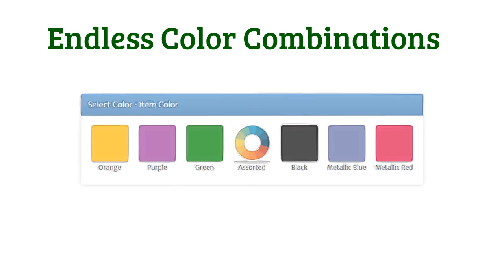Promotional Insulated Bags - SuperiorPromos.com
Corporate events are very important occasions because they serve the purpose of giving a company internal rejuvenation, empowerment and sustainability while at the same time providing information and education to the general public. It is during these times that the purpose of the company is defined and the company curves out a niche for itself in its field of industry. Companies that regularly schedule team building corporate events, exercises and activities are able to stay focused and achieve their goals through a strong connection that comes from bonding.
Corporate events however will always come and go but the image of the company must remain and must always be enhanced. This is where customized products come in. With custom printed products as giveaway items during such events, not only does the memory of the event remain but also the company's brand is further enhanced. Custom printed insulated bags are quite ideal for corporate events. These customized insulted bags will keep the food that is carried for the corporate event warm while also keeping the imprinted area with the company's logo and message displayed especially because they have a very large imprinting area.
You can keep your food and beverages chilled with custom printed insulated bags during your corporate events especially if you are having an outdoor event or are traveling for your corporate event since they can serve as your portable fridge. With such promotional items, you will be giving your company the advantage of market exposure. There are a wide range of colors to choose from with superb quality and functionality at great budget prices.
Custom imprinted insulated bags can be used for corporate picnicking events. When a company plans for a promotional item it is essential that they look for a product that is useful and which people will want to use if not daily at least frequently. The more the item is utilized the more extensive exposure the company will receive. An excellent way to achieve this is to use customized insulted bags to carry the message out to the public.
A company would definitely benefit from using custom imprinted insulated bags. A picnic is one event that a company can use to bond. An insulated bag can come in practical during these weekend getaways as they help save the freshness of food and drinks. Custom made insulted bags also serve as an advertising instrument for companies that have limited funds when it comes to advertising.
Logo imprinted insulated bags can be easily tweaked to meet your advertising demands. With their wide printing area, you can imprint your company name and logo and transform the merchandise into a powerful marketing item. However, you need to check that the item you have in mind will really symbolize your advertising goals.
A good place to start looking for the perfect tote is if you look on the internet. You can compare and contrast all the different bags that are on sale. You will be able to look at a range of bags in different colors, sizes and prices. Once you have done your research, you will be in a much better position to pick the right bag to suit the situation. Take a look online today and you are sure to find the perfect insulated bag.